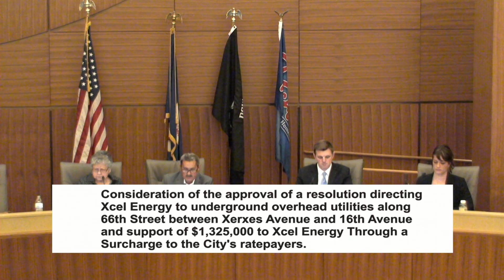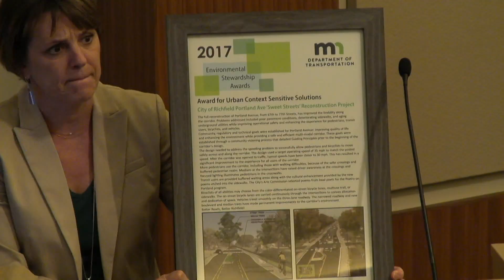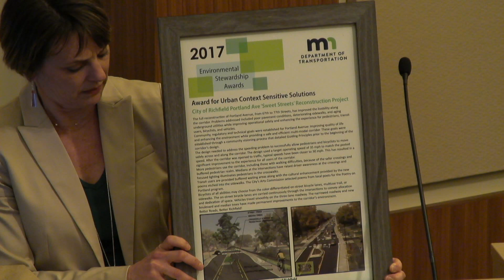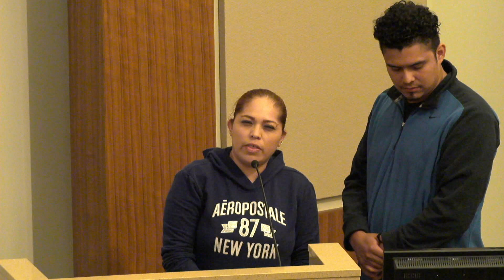City of Richfield City Council Meeting April 25, 2017